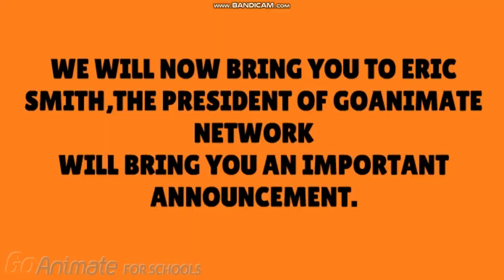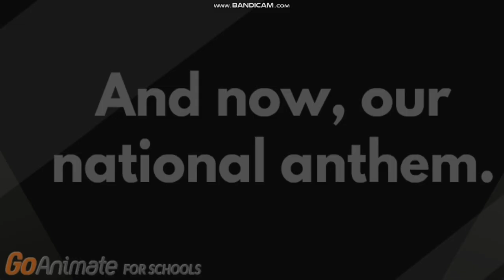WTKF TV 26 Final Sign Off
credit to everyone, made by @DurantSamey.